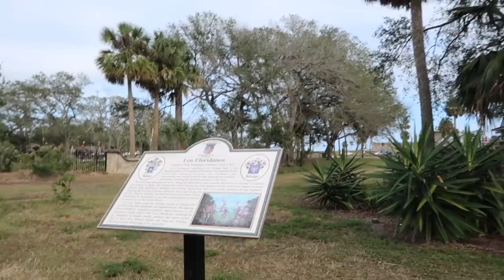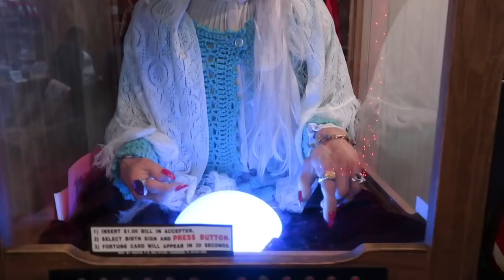Święty Mikołaj I Najstarsze miasto w USA I Vlogmas #24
Jedziemy do St. Augustine (najstarsze miasto w USA) i tam ogladamy swiatelka! Cale miasteczko udekorowane :) i tam spotykamy sie z Swietym Mikolajem! :)
ADRES:
Just Tyna
ul. Marszalkowska 34/50 m550
00-554 Warszawa

Czesto zadawacie pytanie jesli chodzi o produkty co uzywamy na codzien z Matylda:
Produkty w filmie: